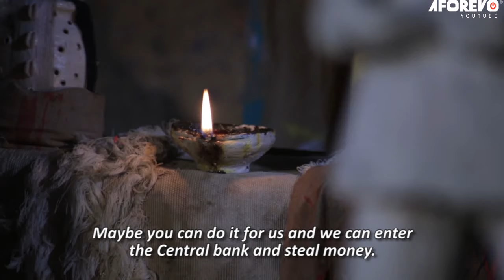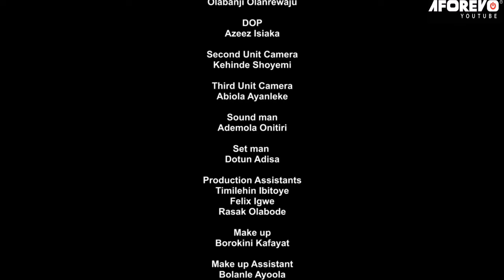IYAWO GEN Z - A Nigerian Yoruba Movie Starring - Odunlade Adekola ,Mide Martins ,Yetunde Barnabas